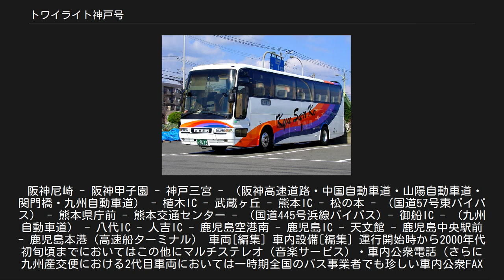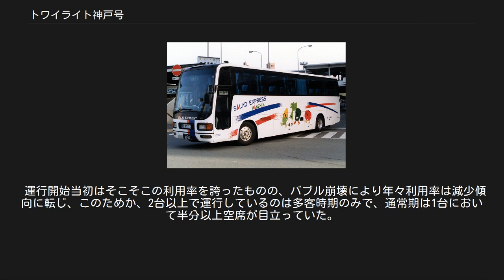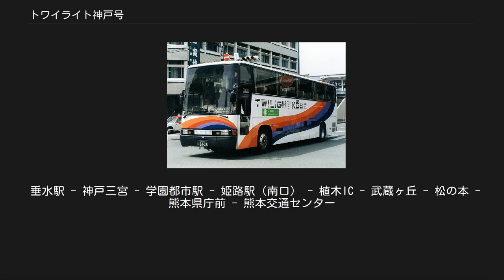トワイライト神戸号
トワイライト神戸号を運行していた九州産交バス トワイライト神戸号（トワイライトこうべごう） は、かつて鹿児島県・熊本県と兵庫県を結んでいた夜行高速バスである。
 兵庫県尼崎市～鹿児島県鹿児島市間を結ぶ路線でありながら、熊本県の事業者である九州産交バスが全便を運行していたが、 2010年11月30日をもって運行休止となった。
 一時期は九州産業交通（当時）とともに鹿児島交通（のちの南九州バスネットワーク）・阪神電気鉄道（当時）を含めた3社による共同運行が行われていた時代があり、愛称も「トワイライト神戸」（九州産交）、「トロピカルライナー」（鹿児島交通）、「サラダエクスプレス」（阪神電鉄）と運行会社ごとに異なっていた（なお、九州産交以外はそれぞれの会社における他の路線と共通の愛称を使用していた）。
 また、本記事ではトワイライト神戸号と同じ日において運行開始し、一時期同じく熊本 - 神戸間を結んでいた熊本電気鉄道・山陽電気鉄道（当時）運行の夜行高速バスであるユウヅル号・レッツ号についても記述する。
 尚、トワイライト神戸号の休止により熊本 - 神戸間を結ぶ夜行バスはなくなり（2011年4月1日からサンライズ号神戸乗り入れにより、熊本 - 神戸間を結ぶ夜行バス自体は復活）、1990年にユウヅル号とのダブルトラックによる運行開始から約20年間の歴史に幕が下ろされた。
 運行開始当初のトワイライト神戸号 九州産交便（1992年撮影） 撮影時は定期観光バスとして間合い運用中 かつて共同運行していた阪神電気鉄道 サラダエクスプレス （トワイライト神戸号 1992年） 一時期は南九州バスネットワークも共同運行していた （撮影時は桜島号にて使用中） 以下は最末期における運行休止前（2010年11月30日）時点でのデータを記す 太字は停車停留所。
九州地区内のみ及び兵庫県内のみの利用はできなかった。
 阪神尼崎 - 阪神甲子園 - 神戸三宮 - （阪神高速道路・中国自動車道・山陽自動車道・関門橋・九州自動車道） - 植木IC - 武蔵ヶ丘 - 熊本IC - 松の本 - （国道57号東バイパス） - 熊本県庁前 - 熊本交通センター - （国道445号浜線バイパス）- 御船IC - （九州自動車道） - 八代IC - 人吉IC - 鹿児島空港南 - 鹿児島IC - 天文館 - 鹿児島中央駅前 - 鹿児島本港（高速船ターミナル） 車両[編集] 車内設備[編集] 運行開始時から2000年代初旬頃までにおいてはこの他にマルチステレオ（音楽サービス）・車内公衆電話（さらに九州産交便における2代目車両においては一時期全国のバス事業者でも珍しい車内公衆FAXも装備していた）などの設備や、ジュースの無料サービスなどもあった。
 高速バス「ユウヅル号」 （熊本電気鉄道） 高速バス「レッツ号」 （山陽電鉄バス（当時））　 沿革にもあるように、1990年の高速バス開設ラッシュ時において熊本電気鉄道が熊本～神戸線の運行を九州産業交通と同じ日において運行開始した。
九州産業交通にとっては、大阪線（サンライズ号）を既に運行開始していたため、本州向け夜間高速バスは今回で2路線目となるが、熊本電気鉄道にとっては初の高速バス路線である。
ただ、共同運行会社ならびに運行ルートはそれぞれ異なり、九州産業交通は阪神電気鉄道（当時）と共同運行で熊本～神戸～甲子園～尼崎線（トワイライト神戸号）として、また熊本電気鉄道は山陽電気鉄道（当時）との共同運行で熊本～姫路～神戸線としてそれぞれ違っていた。
愛称は熊本電気鉄道は「ユウヅル号」であったが、山陽電気鉄道は同社夜間高速バス共通の総称である「レッツ号」として異なっていた。
 運行開始当初はそこそこの利用率を誇ったものの、バブル崩壊により年々利用率は減少傾向に転じ、このためか、2台以上で運行しているのは多客時期のみで、通常期は1台において半分以上空席が目立っていた。
 1998年3月末日を以って廃止となった。
 垂水駅 - 神戸三宮 - 学園都市駅 - 姫路駅（南口） - 植木IC - 武蔵ヶ丘 - 松の本 - 熊本県庁前 - 熊本交通センター